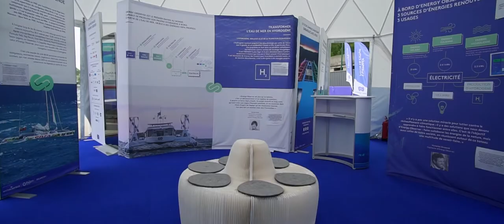Retour en images sur la présentation du partenariat Groupe Lamotte - Energy Observer à Paris